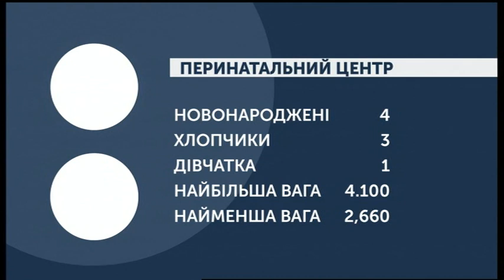23.12.2019. Новини. 07:30